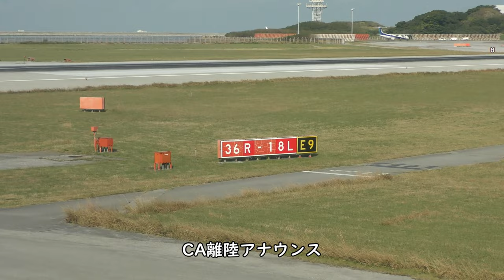【那覇空港】プッシュバック＆タキシング／ANA994那覇空港→羽田空港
2022年1月9日撮影、ANA994便、那覇空港→羽田空港Boeing787-8(JA824A)普通席より撮影した那覇空港プッシュバック＆タキシング映像です。

Everyday Update!